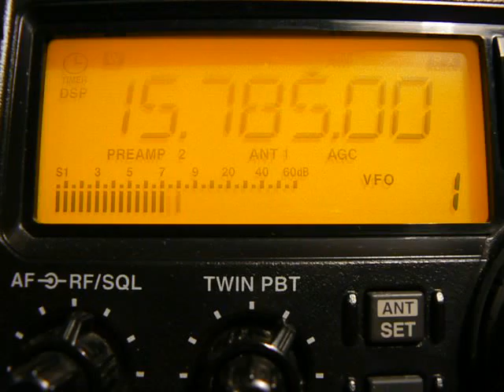15785khz, GALEI ZAHAL,Tel Aviv-Yavne,ISR,Hebrew.